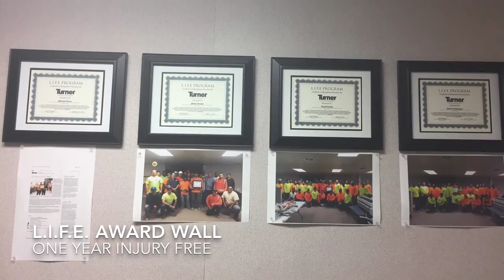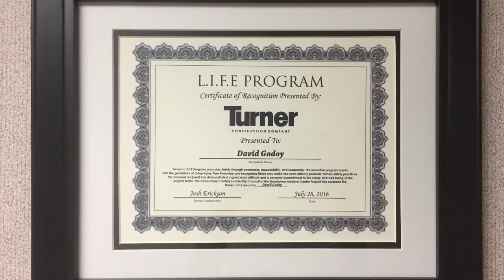Turner Construction Project Safety Leadership Council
Building L.I.F.E Turner Safety Leadership Council